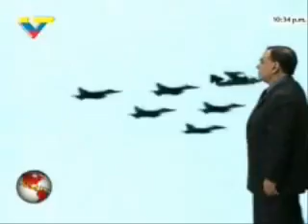Preparan emboscada diplomática contra Venezuela en Lima 1/3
Belanúnde sólo siguió un guión dictado por los países imperialistas que juegan a desestabilizar el país y el derrocamiento del Gobierno,

ver también: EEUU planea nuevas bases militares en Brasil y Perú para contener a Venezuela, Eva Golinger
el portaaviones estadounidense USS Carl Vinson anda por las costas de Perú, realizando maniobras conjuntas con la Fuerza Aérea y la Armada peruana. El portaaviones USS Carl Vinson el tercer buque más grande del Pentágono está acompañado por una flota de ataque, compuesta por varios buques de asalto, destructores, componentes aéreos y helicópteres anti-submarinos.